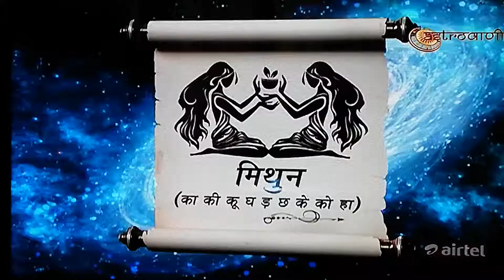Mithun gemini rashi BHAVESH DAVE SAMAY JYOTISH KARYALAY Dainik aaj rashifal Love jyotish daily kundl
Gemini mithun rashifal by ASTRO . BHAVESH DAVE in jyotishsutra show.
            ASTRO.BHAVESH DAVE
    SAMAY
SAMAY JYOTISH KARYALAY
Astro.bhavesh Dave